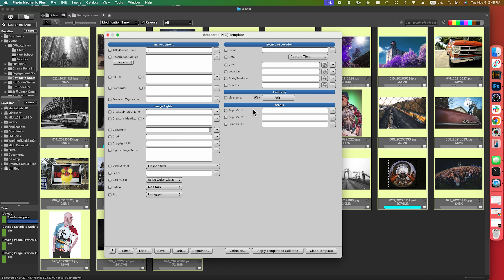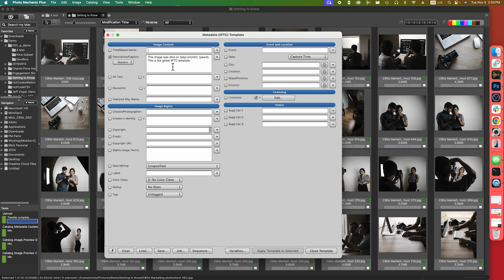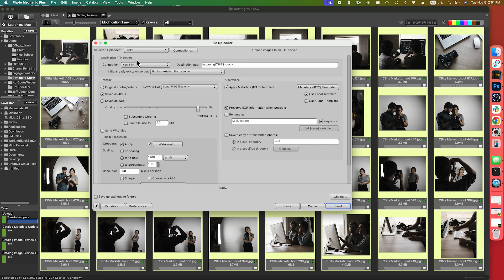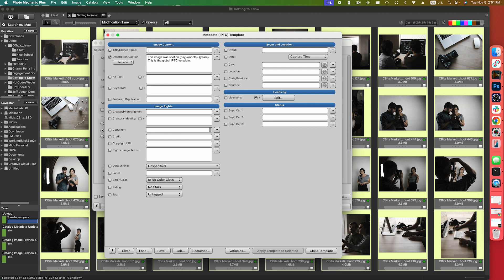Photo Mechanic: The Global and Local Metadata Templates